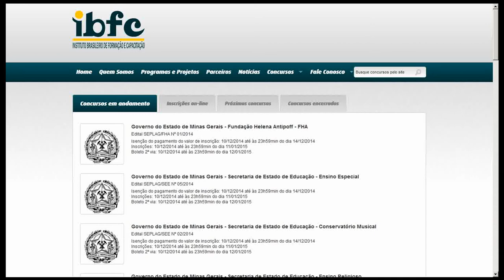Apostila SEE-MG 2015 - Professor PEB - Anos Iniciais do Ensino Fundamental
Garanta já a sua apostila para concurso público da Secretaria de Estado de Educação de Minas Gerais – SEE/MG, para o cargo de Professor de Educação Básica – PEB – Anos Iniciais do Ensino Fundamental. São 1.007 vagas com remuneração de R$ 1.455,30 com carga horária de 24 horas semanais. Para concorrer à vaga o candidato deve possuir Nível Superior.

As inscrições serão realizadas no endereço eletrônico da IBFC, no período de 10 de Dezembro de 2014 a 11 de Janeiro de 2015. A taxa de inscrição é de R$ 40,00.

A prova está prevista para ser realizada entre os dias 22 de Fevereiro de 2015 a 08 de Março de 2015.

- Português
- Matemática
- Direitos Humanos
Conhecimentos Específicos